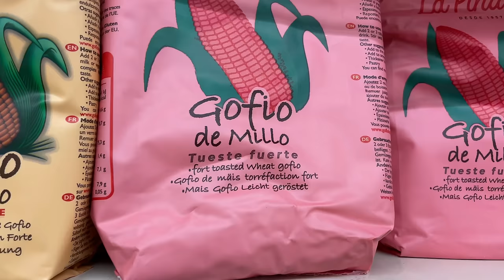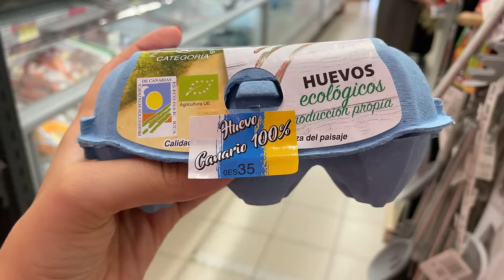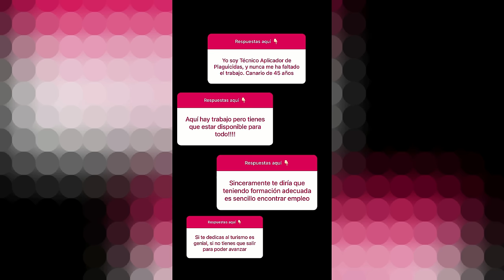3 meses viviendo en CANARIAS 🇮🇨 y esto es todo lo que tengo que decir 🤨💬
Este video es la enciclopedia básica para todos los que en algún momento pretendan venir a las Islas Canarias 🇮🇨 ya sea de turismo o a vivir 🏡 les resumo mi experiencia de 3 meses viviendo en Gran Canaria 🌴 y les doy algunos tips, consejos o recomendaciones ✅

💕 Te veo en mi….

🚙 Datos de la Autoescuela 🚗